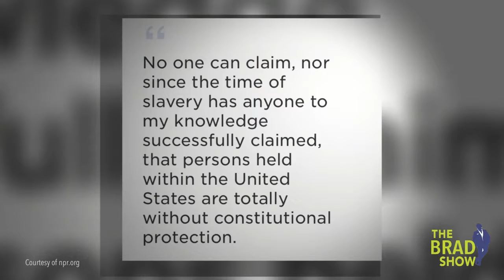Take A Vote! - February 28th 2018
Brad and guest co - host, David Moreno, Criminal Attorney, discuss, the headlines of the day! Some stories include:

6:51 - Immigrant With Cancer

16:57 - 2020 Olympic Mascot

17: 58 - Streisand Clones

Everyone has a right to the American Dream, and we want to help you reach yours!